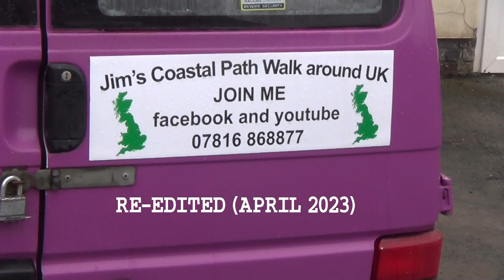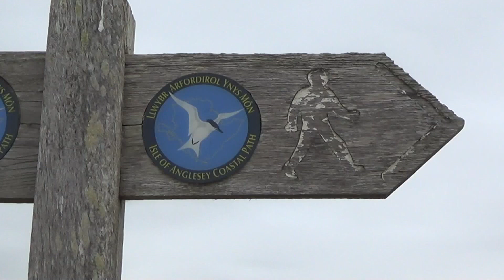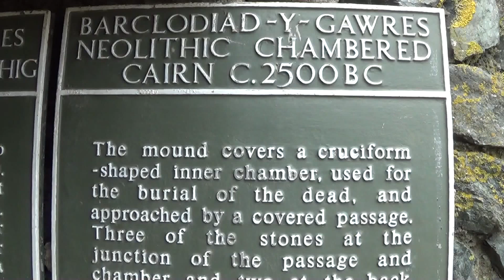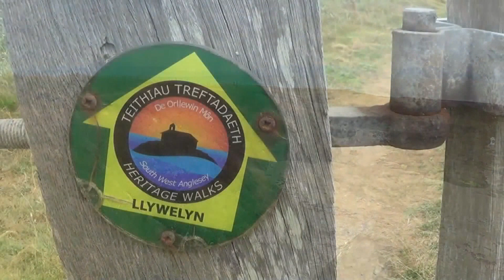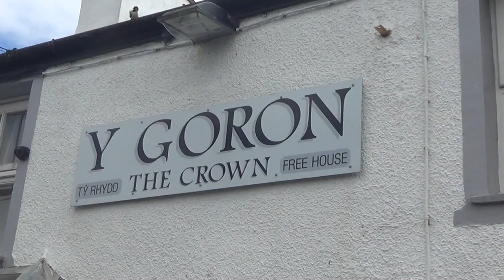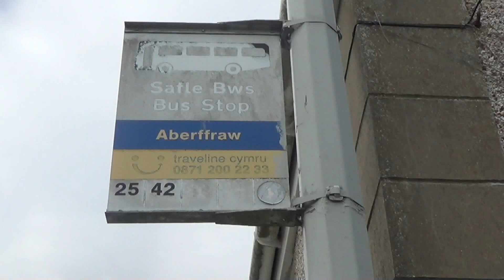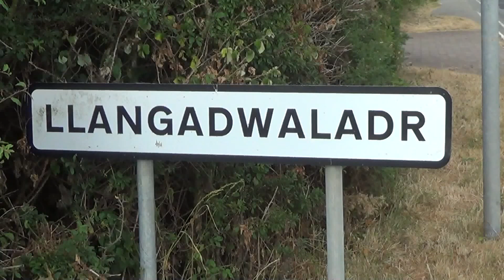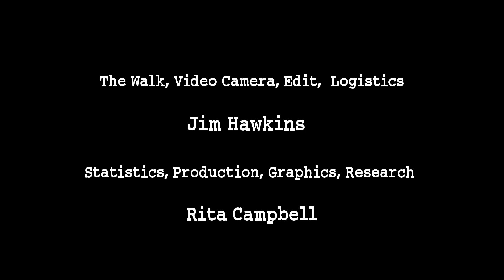Full Walk 030 Rosnreigr to Malltraeth